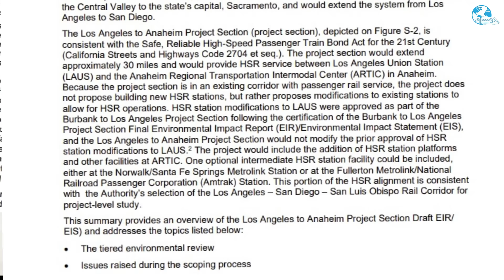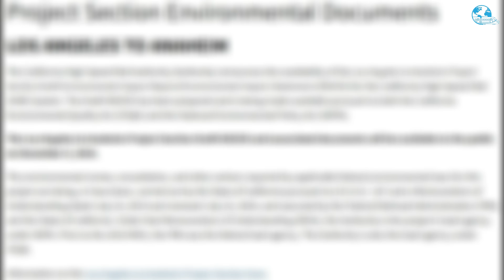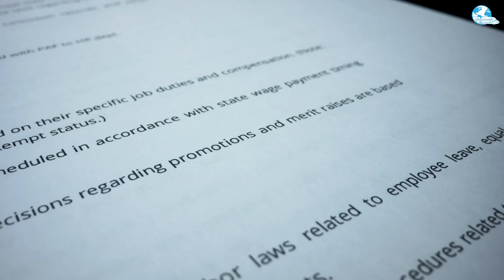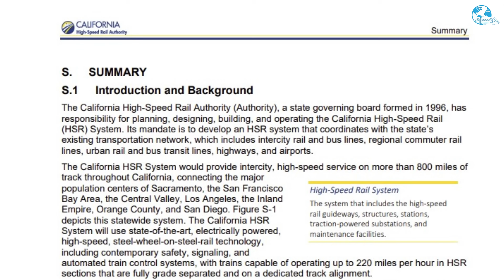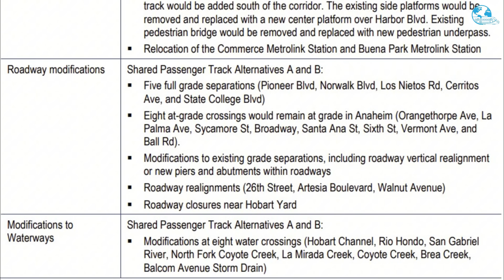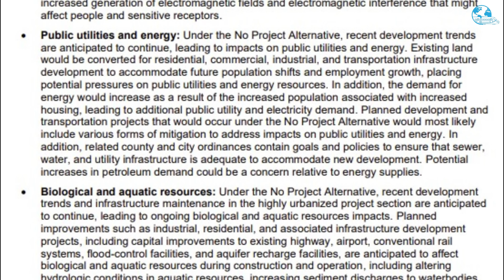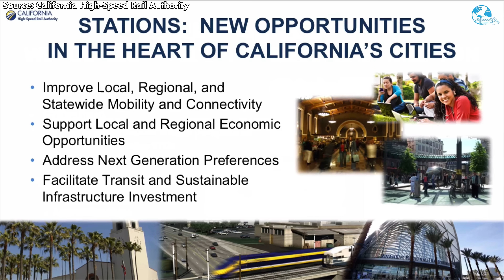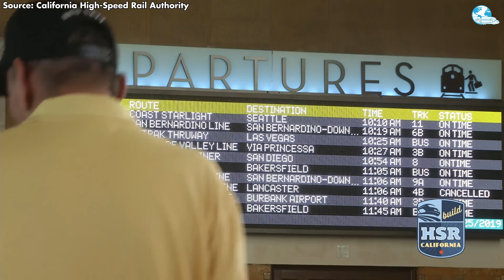California High-Speed Rail’s Huge Update | LA–Orange County Section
0:37 Overview
1:36 Latest Update
3:47 The Core Problem
5:53 Technical Details & Proposed Improvements
8:35 Impacts and Challenges
After years of delays and controversy, the California High-Speed ​​Rail Authority has finally released a long-awaited document concerning the Los Angeles–Anaheim section. On paper, this is seen as a crucial milestone, potentially determining the future of the entire Phase 1 San Francisco–Southern California line. But behind the official statements and familiar technical language, the document raises more questions than it answers. Does it truly mark a turning point for the project, or is it simply a procedural development? In today’s episode of On The Trains, we’ll dissect what’s going on behind this update
We first need to look at what the L A–Anaheim segment actually is.
The approximately 30-mile Los Angeles–Anaheim section is the southernmost segment of Phase 1 of the California High-Speed Rail system, connecting Union Station with the Anaheim Area Intermodal Transportation Center. It is the only section of the San Francisco–Los Angeles/Anaheim corridor that has not yet completed environmental approval, meaning the nearly 500-mile Phase 1 corridor cannot be legally closed without it.
The line passes through densely developed cities such as Los Angeles, Commerce, Norwalk, Buena Park, Fullerton, and Anaheim, where land is constrained, and railroad crossings are frequent.
As a result, L A–Anaheim is not just another rail segment. It represents one of the most complex infrastructure integration challenges in the entire project, requiring high-speed rail to coexist within an already saturated urban rail environment.
In that context, what's new in this long-awaited update? Let's move on to the next part.